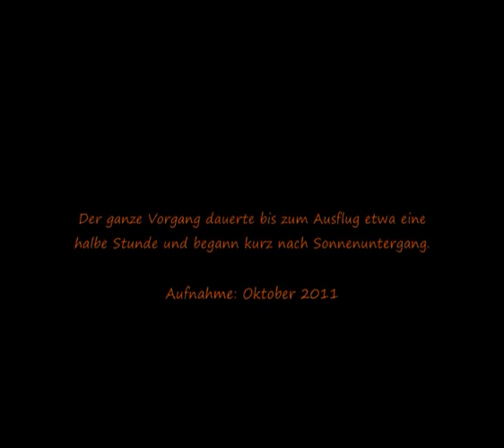Mopsfledermaus (Barbastella barbastellus) während der Aufwärmphase vor dem Ausflug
Das Video zeigt im Zeitraffer 20 Minuten während der Aufwärmphase einer Mopsfledermaus vor dem abendlichen Ausflug.

Zeitstempel in 5-Minuten-Intervallen sind vorhanden.